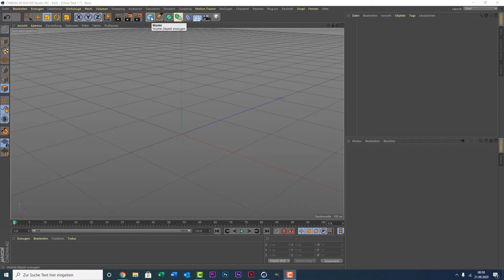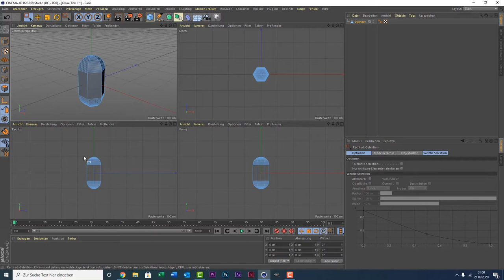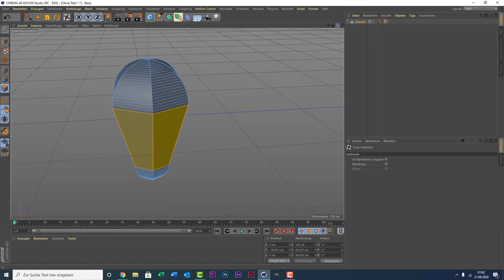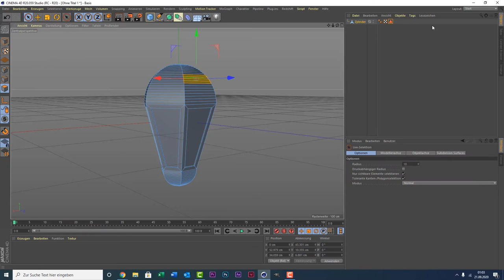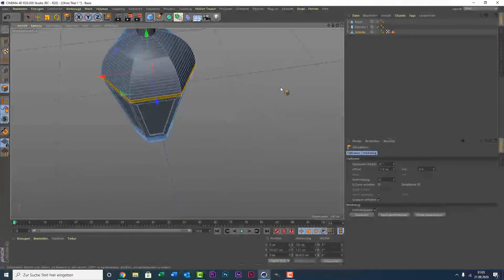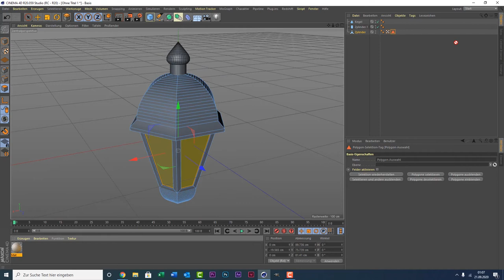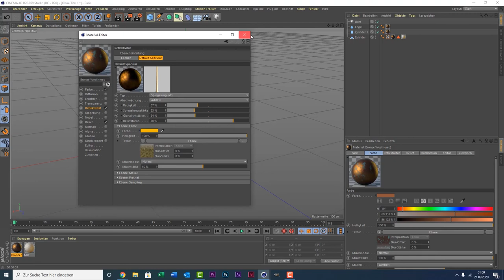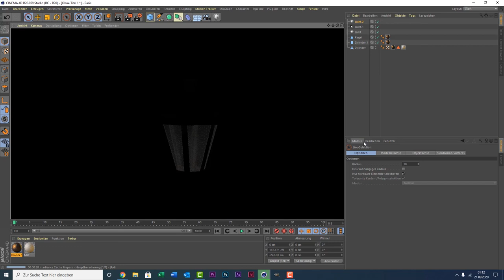Cinema 4D Tutorial für Anfänger - Straßenlaterne (free Project)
In diesem Tutorial zeige ich euch wie ihr schnell und einfach eine Straßenlaterne erstellen könnt.
Ihr könnt euch unten auch einfach das Model downloaden